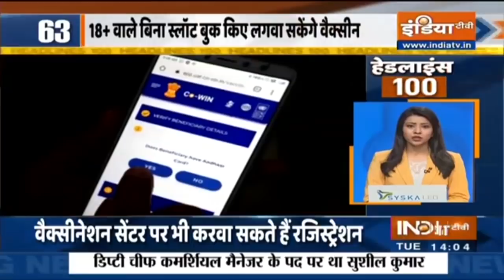Headlines 100 | May 25th, 2021